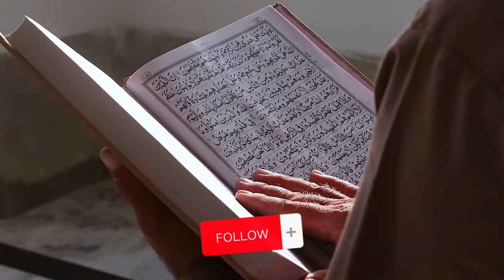Epic Conquest of Mecca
Welcome to Celestial Chronicles! In this video, we delve into the epic conquest of Mecca by the Prophet Muhammad, a defining moment in Islamic history. Discover how this peaceful and strategic victory transformed the Arabian Peninsula and set the stage for the rapid spread of Islam. Learn about the key events, the lessons of mercy and forgiveness, and the significance of this monumental event.

Join us as we explore the incredible journey of faith, resilience, and compassion that led to the conquest of Mecca.